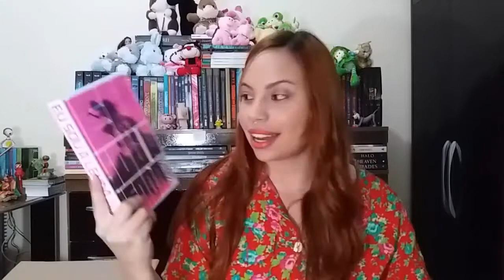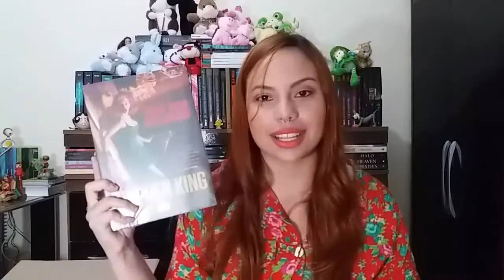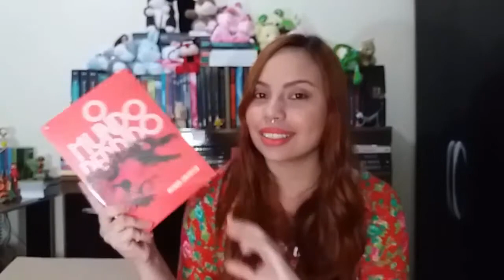UNBOXING AMAZON 2017